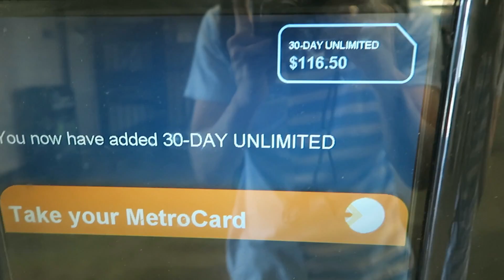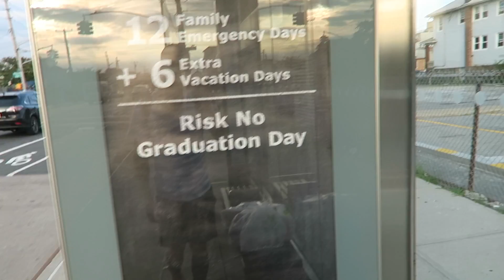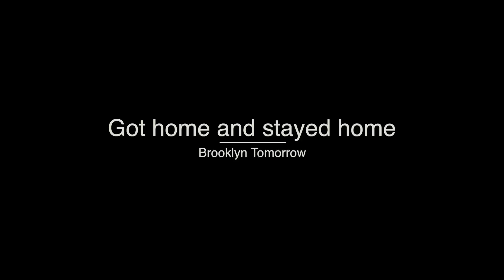NY: Day 6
Gym
Hand Carrying Grocery - not fun